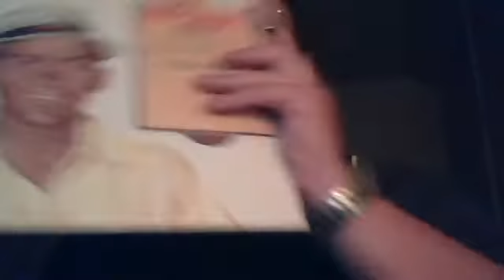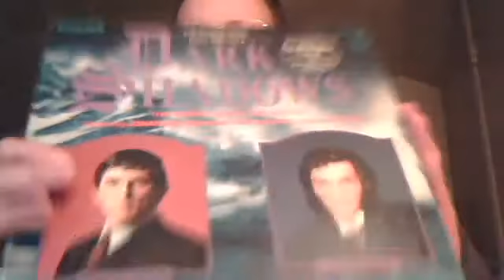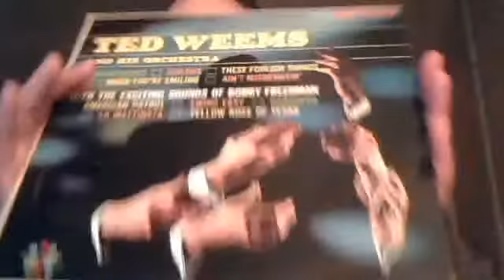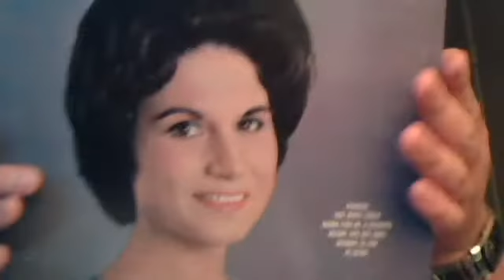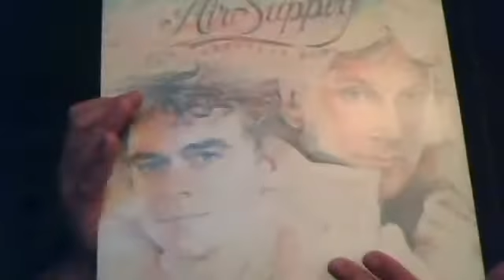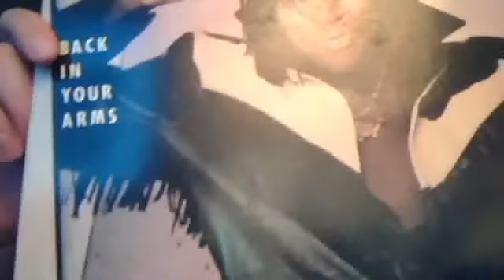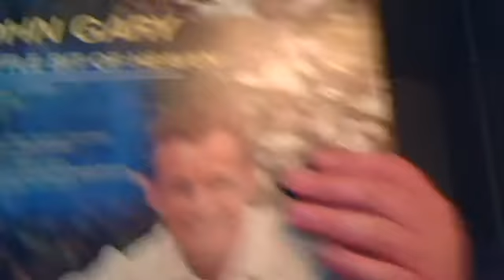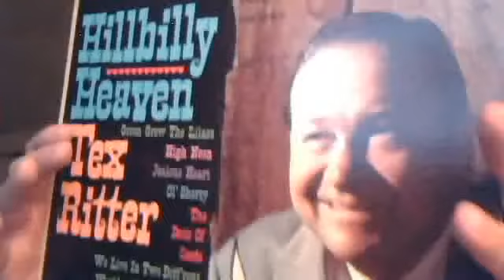Lp Record Finds from Early March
Mostly Country rare and odd stuff